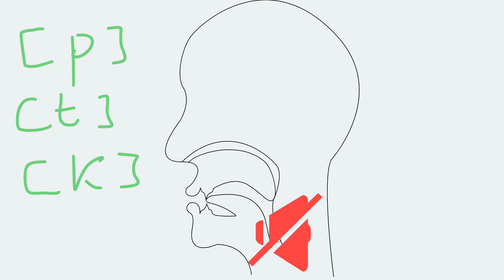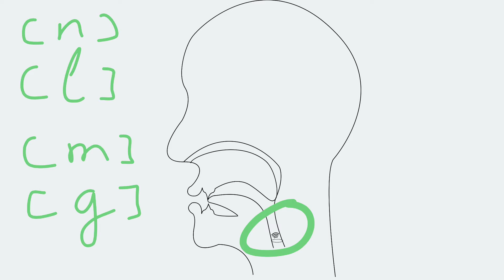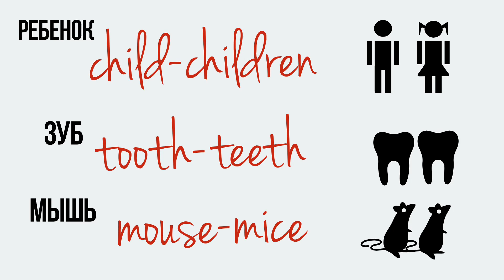English. Множественное число существительных